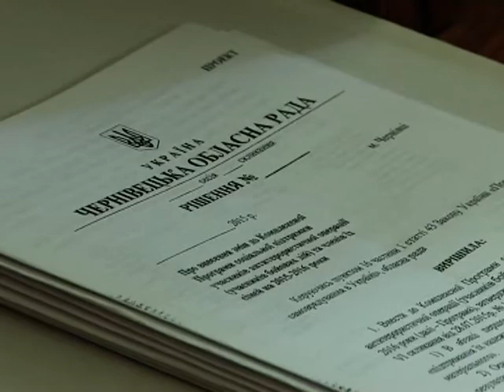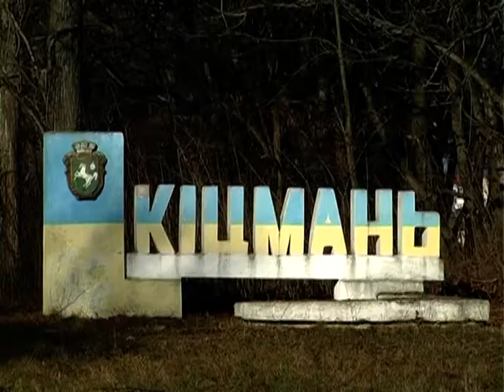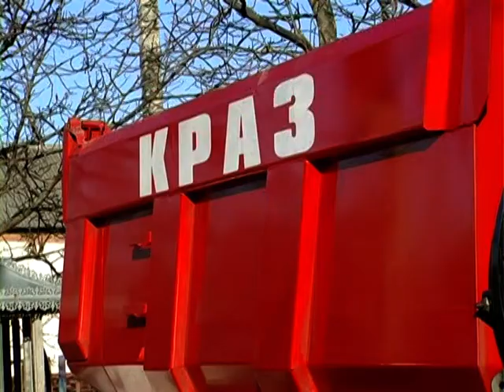Місцевий час 25.12.2015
Пікет атовців і спроби провести негайну люстрацію у сесійній залі, та прийняття обласного бюджету. Відбулась чергова сесія обласної ради. Представники громадських організацій учасників АТО внесли відчутні корективи в роботу депутатів. Їх збурило призначення керівником медичної комісії колишнього регіонала.
Усі заплановані роботи Служба автомобільних доріг у Чернівецькій області виконала. Про це на прес-конференції розповів начальник служби Ігор Гах.
Сучасні, потужні екскаватори, автомобілі та ґрунторозпушувачі отримала Кіцманщина для боротьби з ерозією ґрунтів та покращення їх стану. Обладнання для робіт отримали за кошти транскордонного проекту «Використання Європейського досвіду по боротьбі з ерозією ґрунтів».
З мандаринами, теплим одягом та концертом поїдуть чернівецькі волонтери на Схід на Різдвяні свята. Повезуть ще й музичне відео привітання.
25 грудня католики, протестанти та лютерани відзначають велике свято – народження Спасителя світу Ісуса Христа. У переддень віряни збираються із родинами на Святою вечерею, а в день Різдва відвідують святкові богослужіння.